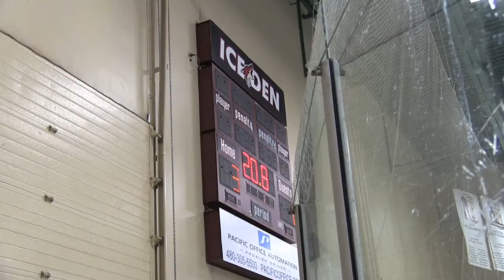LAJK BNAA vs AR Spring Elite 02 5-1-15 Period 2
2015 Phoenix AAA Spring Invitational